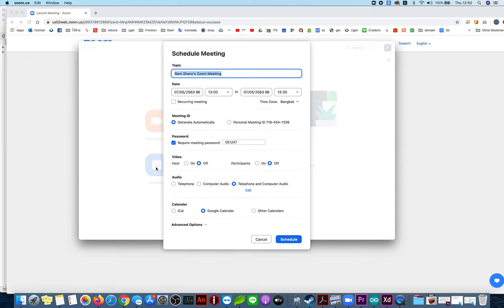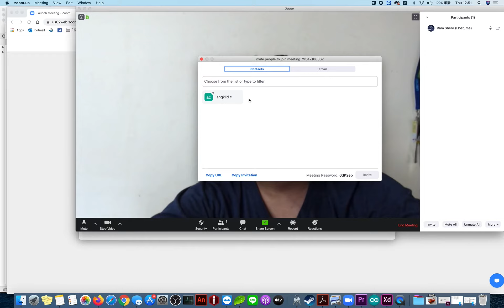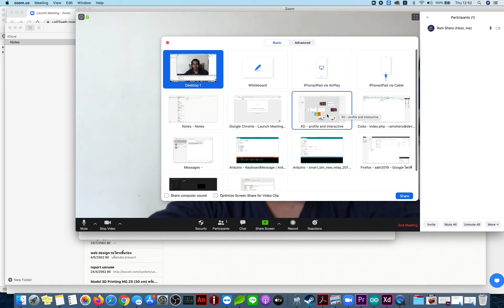สอนการใช้ zoom meeting แบบย่อๆ